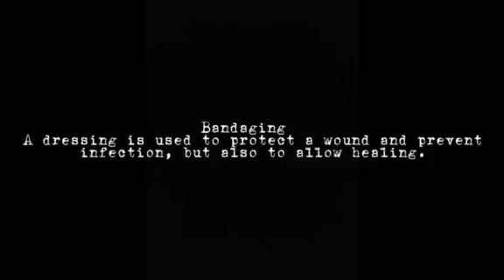CWTS BANDAGING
Adamson University CWTS Bandaging